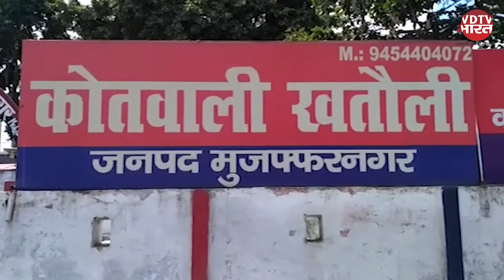UP के Muzaffarnagar में 2 युवकों की पिटाई हुई कैमरे में कैद | बाराती युवकों को ग्रामीणों ने पीटा